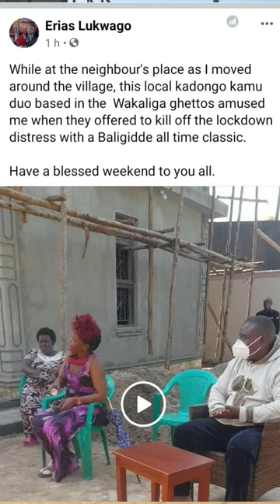Lord mayor Erias Lukwago enjoys Peter Baligidde's music too.